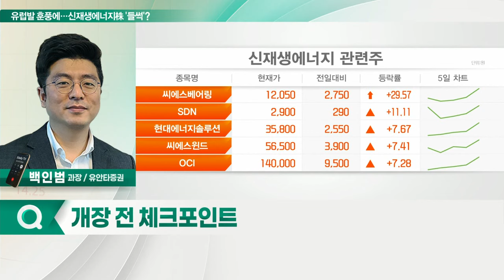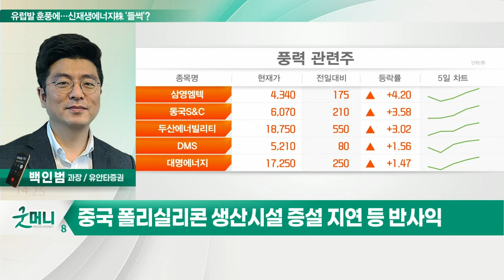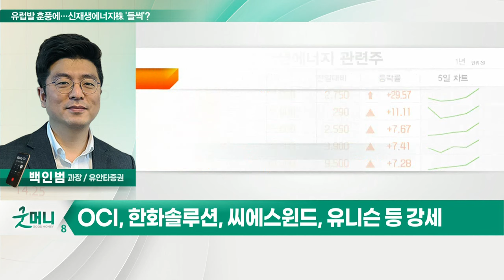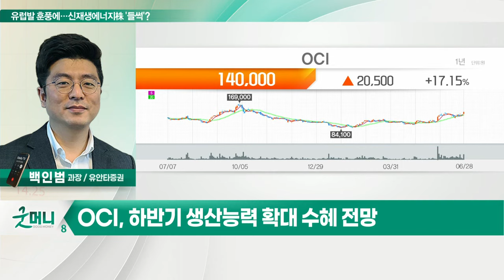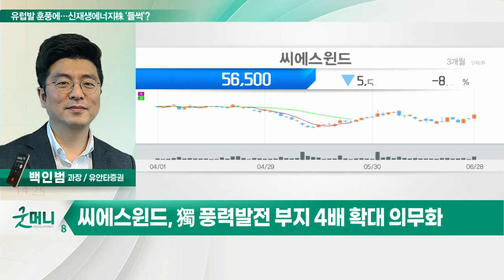OCI, 씨에스윈드... 유럽발 훈풍에… 신재생에너지株 '들썩'?_정성일의 투자 인사이트 (20220629)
- 신재생에너지 관련 산업 환경 호조
- EU 재생에너지 비중 목표 상향 등 시장 변화 수혜
- 중국 폴리실리콘 생산시설 증설 지연 등 반사익
- OCI, 한화솔루션, 씨에스윈드, 유니슨 등 강세

OCI(010060)
- 폴리실리콘 가격 강세 장기화
- 공급 타이트… 물량 증가 효과 기대
- 하반기 생산능력 확대 수혜 전망

- EU 신재생에너지 비중 확대
- 獨 풍력발전 부지 4배 확대 의무화
- 유럽 풍력시장 확대 기대감 유효